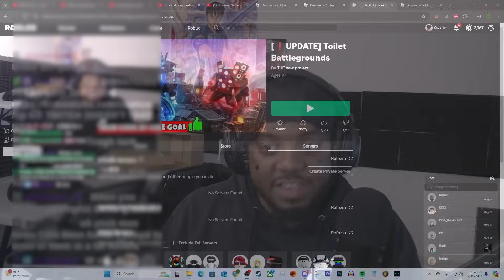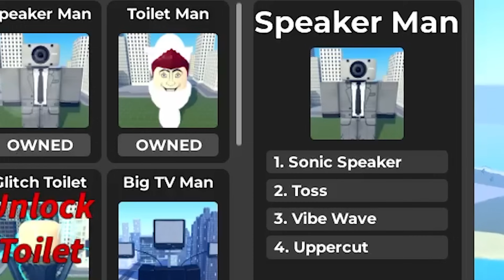SKIBIDI BATTLEGROUNDS IS SO FUN